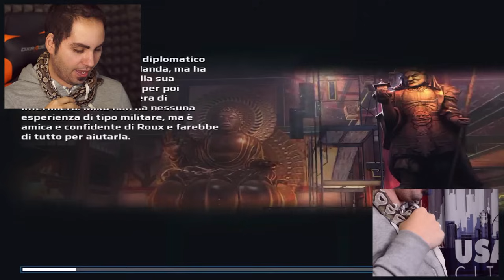IL MIO SERPENTE SA GIOCARE AI VIDEOGIOCHI MEGLIO DI ME!!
OH BABY TRIPLE!! OH MY GOD!! MLG!!

Grazie e...
Lyon Out!